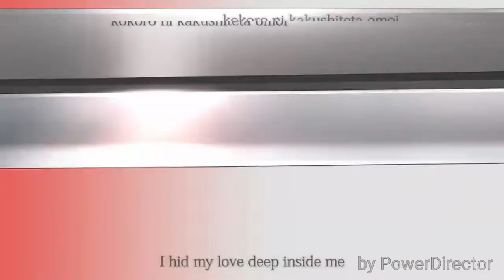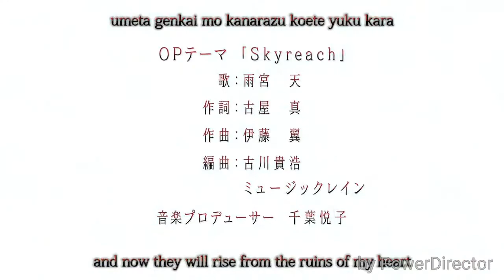My master pice